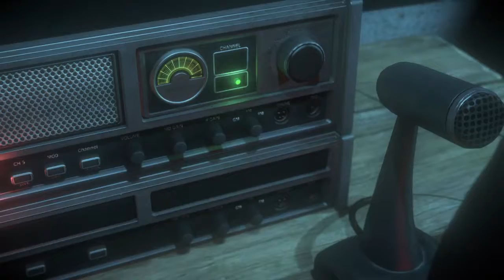Until dawn pt5 Emily looks at the ground